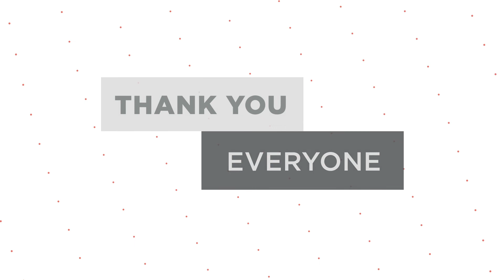Silver Linings 2020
2020 has been a challenging year. Through it all, we were able to find positives and to focus on the good things that happened.